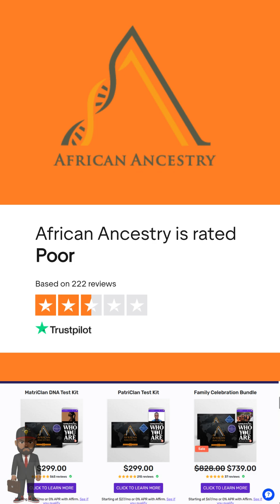The DNA Controversy Of African Ancestry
“Here’s the thing about African Ancestry… some scientists say it might be overselling certainty. “Most mainstream DNA tests like 23andMe or Ancestry.com give you broad percentages: ‘65% Sub-Saharan African, 20% European, 15% Other.’ It’s vague, but it reflects the size of their massive databases.

African Ancestry does something different. They claim to connect you to a specific African ethnic group — Yoruba, Mende, Igbo, and so on. That’s powerful. But here’s the catch: the science isn’t perfect.